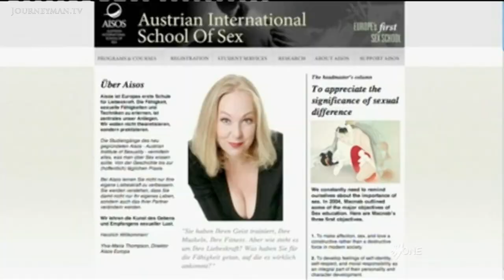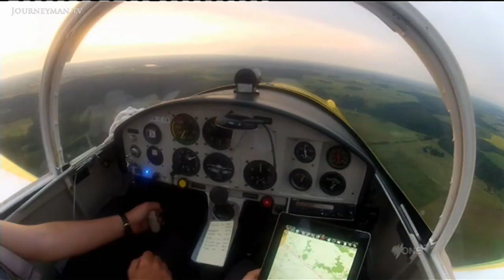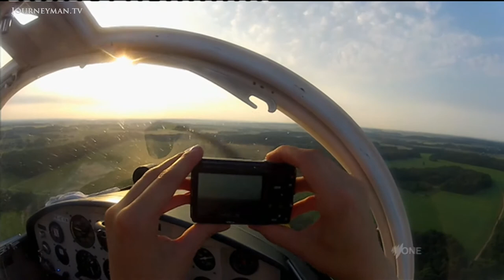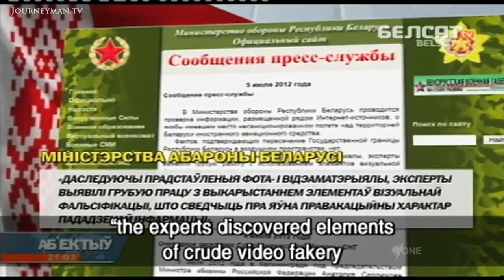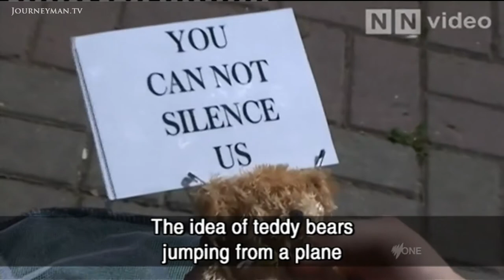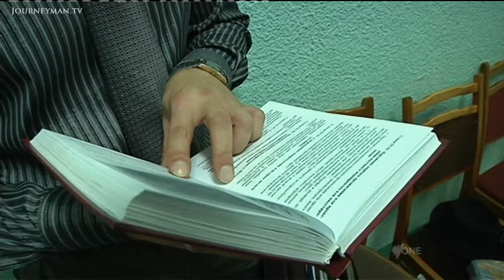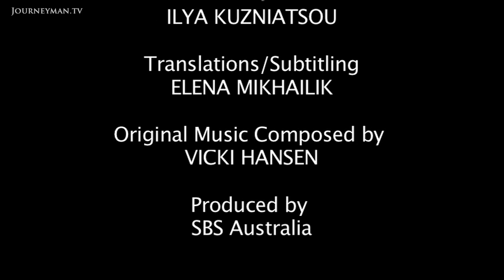Democracy Promoting Teddy Bears In Belarus (2012)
Teddy Bear Democrats: When a Swedish ad agency dropped 800 teddy bears armed with pro-democracy messages over Belarus, the state denied the event had ever taken place. This is the exclusive story Lukashenko didn't want you to see.

After shooting this report about Studio Total's infamous teddy bear drop, reporter Amos Roberts was detained by the KGB and his laptop, camera and hard drives were confiscated. Luckily he had already smuggled out his footage. "The situation in Belarus is completely hopeless," explains Swedish ad man Per Cromwell. Despite photos of Studio Total's pro-democracy teddy bear stunt promptly surfacing online, the state initially refused to acknowledge it, describing it as "faked enemy propaganda." This report explores the drastic lengths the state went to to cover up the story. "They were at a loss, so this absurdist theatre began where crowds of adults from the special forces were hunting tiny stuffed bears..", one Belarussian journalist explains. Many argue that President Lukashenko's pride is to blame. "Everybody is laughing except for the President."